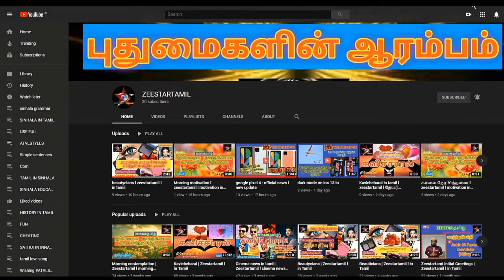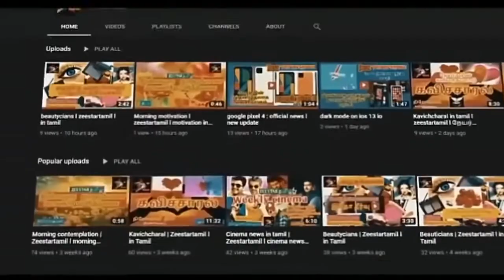Srilanka news today|Srilank | Srilanka tamil News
ZEESTARதமிழ் 💖💖💖💖💖
புதுமைகளின் ஆரம்பம்

திறமைக்கு அங்கீகாரம் ZEESTAR தமிழ்

தே பிரியன் தலைமையில்
இடம்பெரும் 💔💔💔💕💕💕💕💕💝💝💝💝💟💟💟💟💟💟💟💟💟💟💟💖💖💖💖💖💖💖💖💖💖💖💖💖💖💖
கவிச்சாரல் நிகழ்ச்சியில் உங்கள் கவிதைகளை கீழுள்ள link இணைந்து கொள்ளலாம்

# Srilanka#tamil#news#zeestar#tamilnews#newstamil#intamil